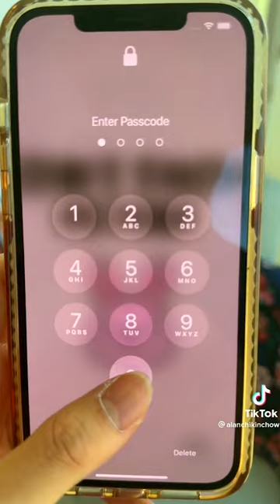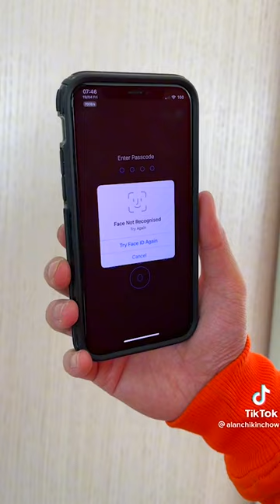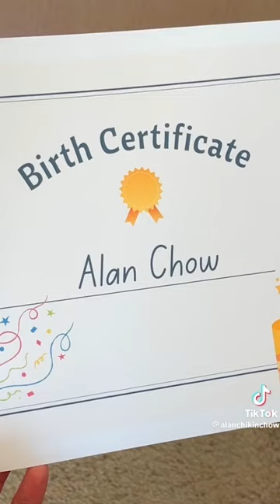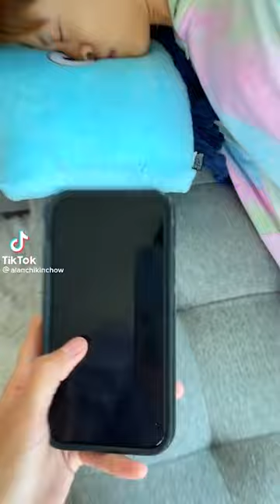ALAN CHIKIN CHOW 📱 FUNNY MOBILE FAILS